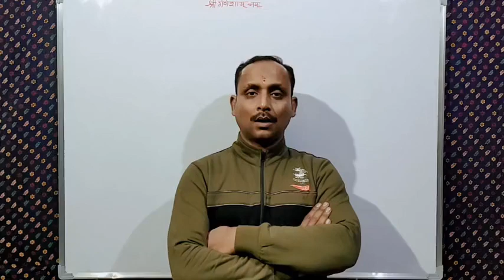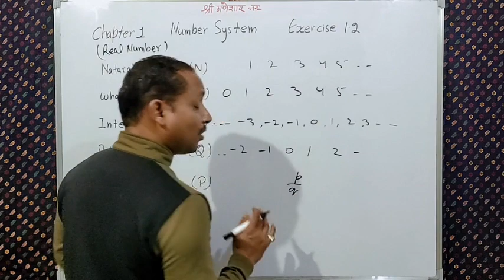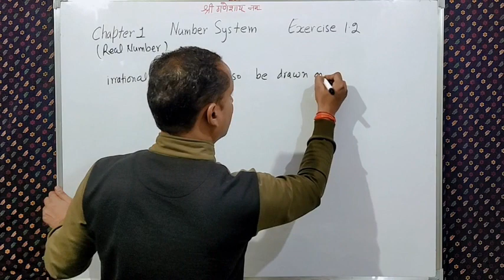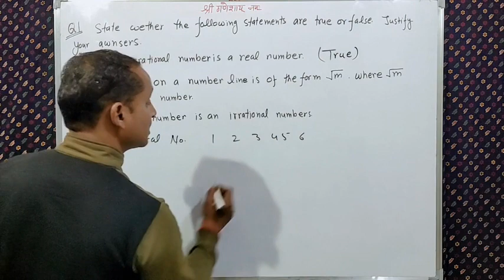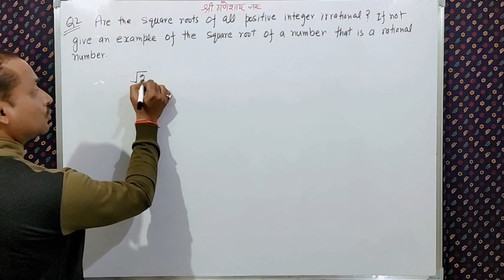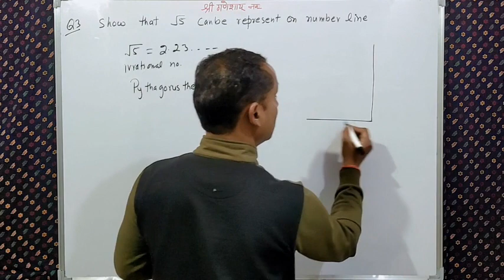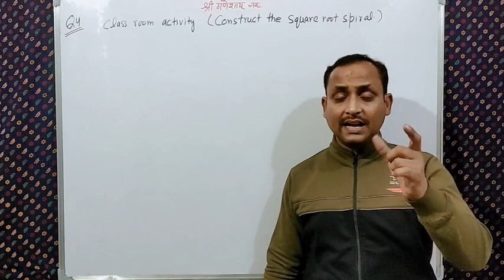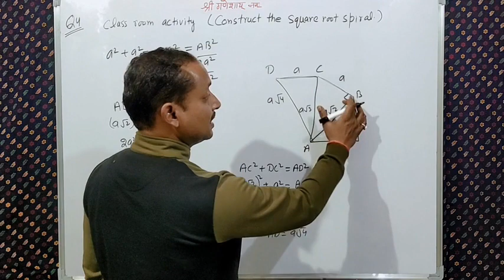CBSE NCERT Class 9 Maths Chapter 1 Number System Exercise 1.2 || Adarsh Agarwal || RD Sharma Class9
CBSE NCERT Class9 Mathematics Chapter 1 Number Systems Exercise 1.2

In this channel, you will get following study material, in case if you not get any video related to your search then it means that video is not ready, so wait for some times and keep patience it is under construction. the study material available for you at this channel is as follows.
Physics for class 11th and 12th
Chemistry for class 11th and 12th
9th class CBSE NCERT Mathematics book solution
10thcalss CBSE NCERT Mathematics book Solution
11thclass CBSE NCERT Mathematics book Solution
12thclass CBSE NCERT Mathematics book Solution
Solution Of RD Sharma of CBSE for 9th, 10th,11th and 12thclass
Solution Of RD Sharma of ISC for 9th, 10th,11th and 12thclass
If any video, you do not get then wait for that and Keep patience it will available for you after sometime.
Thankyou
chapter8Exercise 1.2